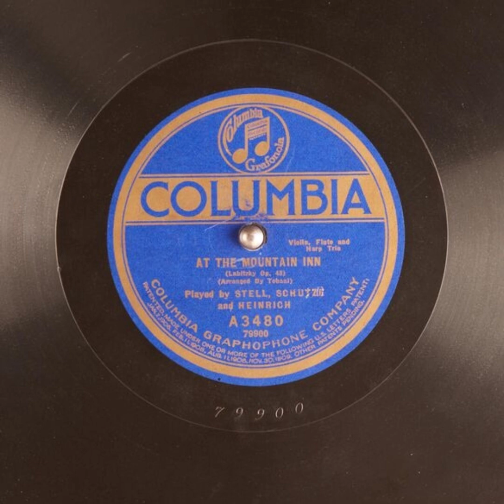At the Mountain Inn - Stell, Schutze and Heinrich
Title: At the Mountain Inn

Publication date: 1921
Language: English
Performer: Stell, Schutze and Heinrich
Writer(s): Labitzky

Summary: Violin, Flute and Harp Trio, Op. 48